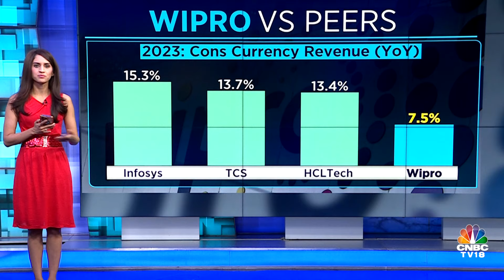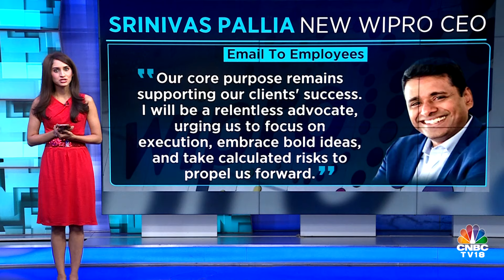Wipro CEO Thierry Delaporte Steps Down, Srinivas Pallia Takes Over As New CEO | N18V | CNBC TV18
In a surprise move, Wipro announces the resignation of CEO, Thierry Delaporte & will be replaced by company veteran and insider Srinivas Pallia. Reema Tendulkar gets us a roundup of all the developments, the street view & focus areas for the incoming CEO.

n18oc_business